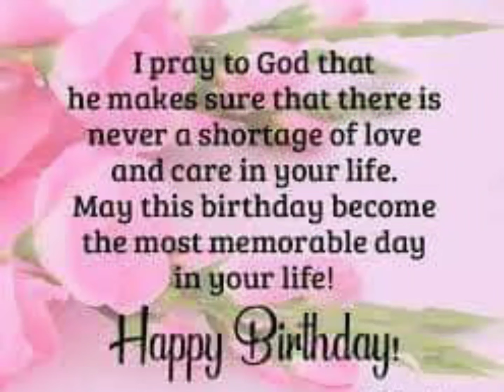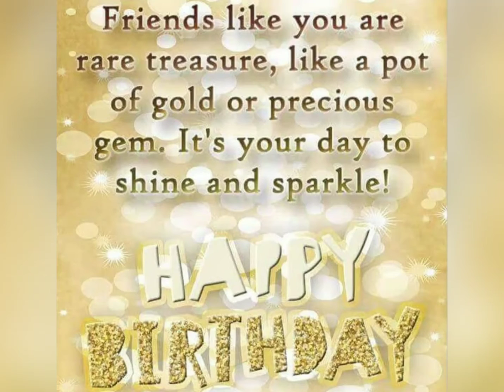Happy and Blessed Birthday Manang Rona 😘😍🎂